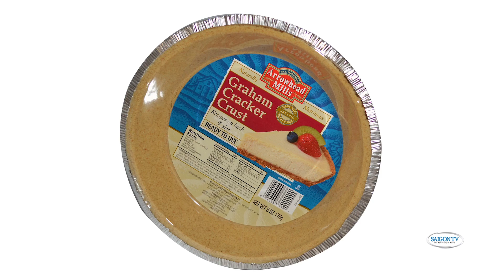Cooking Show: Passion Fruit Cheesecake (Vietnamese language) 1 of 2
For this edition, La Cordon Bleu trained pastry chef, Jenifer Tea, teaches us how to make passion fruit cheesecake from her original recipe.